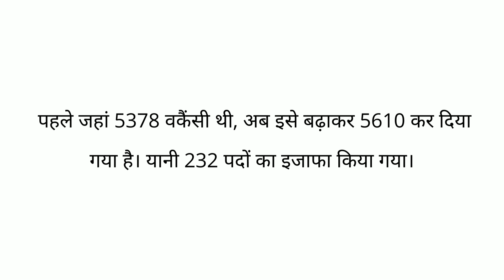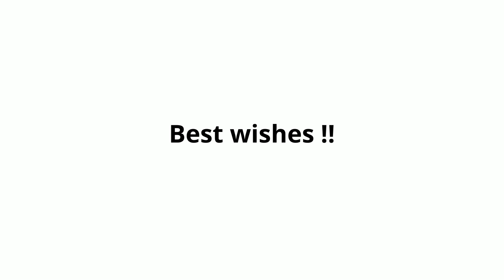RSMSSB Patwari Result Declared | राजस्थान पटवारी भर्ती परीक्षा का रिजल्ट जारी | Patwari Result 2022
कुछ दिनों पहले चयन बोर्ड के चैयरमेन हरिशंकर शर्मा ने भरोसा दिलाया था कि रिजल्ट 31 जनवरी से पहले जारी किया जाएगा। इसके बाद परिणाम 25 जनवरी मंगलवार को जारी कर दिया गया। आरएसएमएसएसबी ने 23 और 24 अक्टूबर को पटवारी सीधी भर्ती परीक्षा का आयोजन किया था। कुल 15.62 लाख उम्मीदवारों ने इसमें रजिस्ट्रेशन करवाया था। आयोग इसे पहले 22 नवंबर को भर्ती परीक्षा की आंसर-की जारी कर चुका है। आंसर-की पर ऑब्जेक्शन दर्ज करवाने के लिए 26 नवंबर तक का समय दिया गया था।

कुछ दिनों पहले आरएसएमएसएसबी ने पटवारी भर्ती परीक्षा में पदों की संख्या भी बढ़ा दी थी। पहले जहां 5378 वकैंसी थी, अब इसे बढ़ाकर 5610 कर दिया गया है। यानी 232 पदों का इजाफा किया गया।

RSMSSB Patwari Result : राजस्थान पटवारी भर्ती परीक्षा का रिजल्ट जारी, इस Direct Link से करें चेक. RSMSSB Patwari Result 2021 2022: राजस्थान पटवारी भर्ती परीक्षा का रिजल्ट rsmssb.rajasthan.gov.in पर जारी कर दिया गया है। 11 हजार से अधिक अभ्यर्थियों को लिखित परीक्षा में पास घोषित किया गया है। अब इन अभ्यर्थियों को डॉक्यूमेंट वेरिफिकेशन के लिए बुलाया जाएगा। पटवारी भर्ती परीक्षा का परिणाम नॉर्मलाइजेशन पद्धति से निकाला गया है। अभ्यर्थी rsmssb.rajasthan.gov.in पर जाकर अपना रिजल्ट चेक कर सकते हैं।